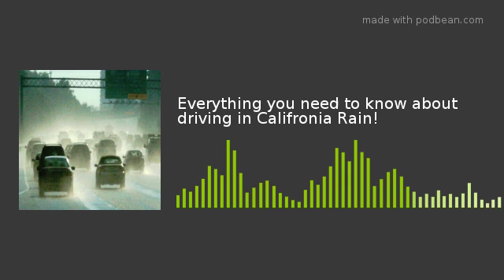Everything you need to know about driving in Califronia Rain!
In this podcast CHP Officer JW Townsen answers listener-submitted questions about rules of the road, and the drunkest people he has ever picked up... Be cafeful if you are with the Santa Ana CHP... don't forget you can reach the podcast live at between 6-10 Pacific Time. If you are a subscriber you get to Ask Us Anything and we will answer it to the best of our abilities. You might even make it live on the radio :)